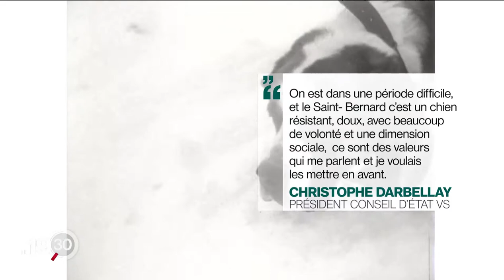Photo officielle du Conseil d'état Valaisan 2020 Studio 54- Omaire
Le studio 54 se situe en Suisse, chez Olivier Maire. Photographie de Studio, Drone, Publicité, Corporate, reportage.
Studio 54 Photographe Sion avec Olivier Maire, Louis Dasselborne et Valentin Flauraud